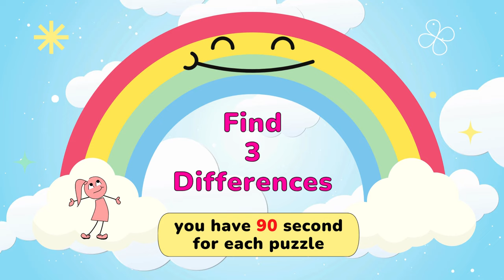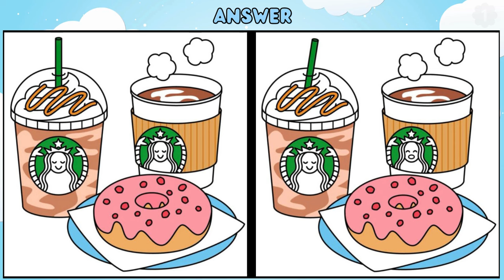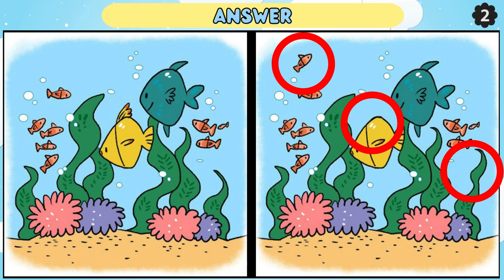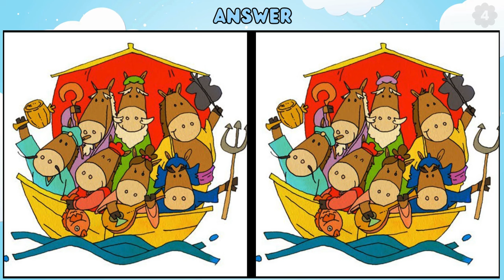Find the Difference: Only 1% Can Find Differences In 90 Seconds【Spot the Difference】